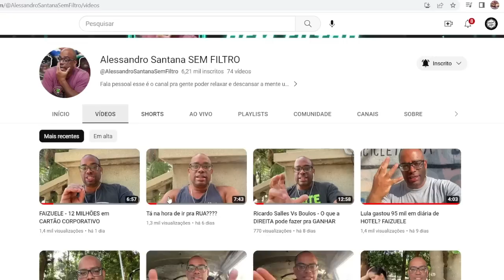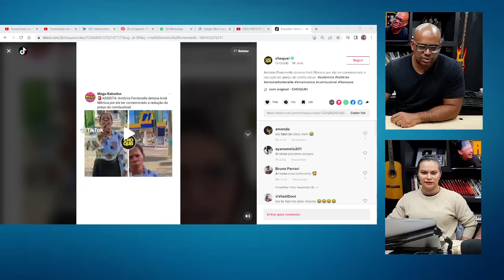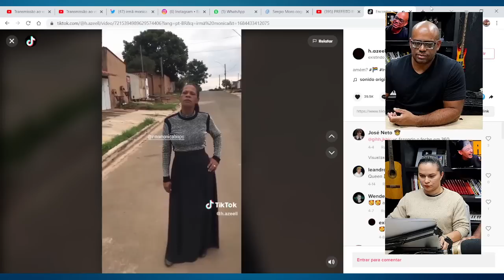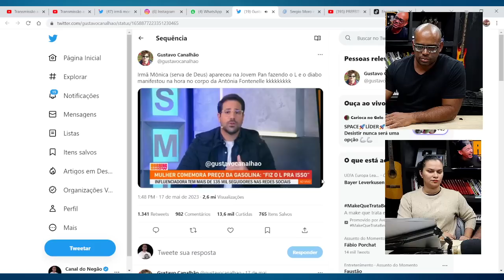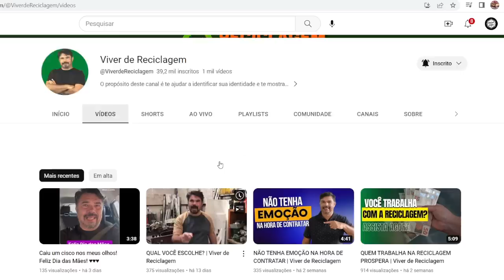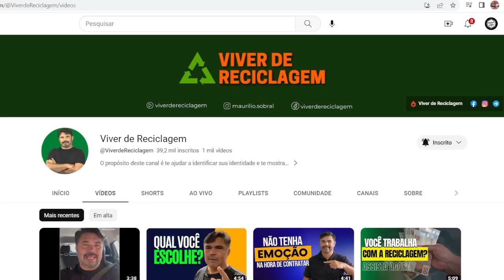😱LASC0U! Nelipe SE JUNTA com Irmã Mônica pra "PR0CE$$AR" Fontenelle